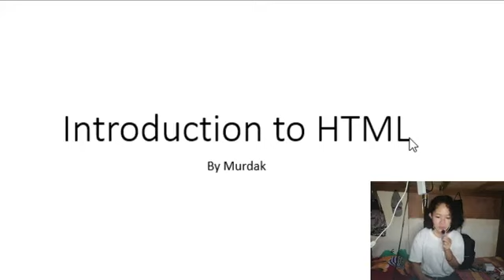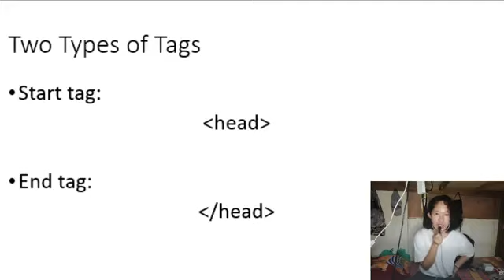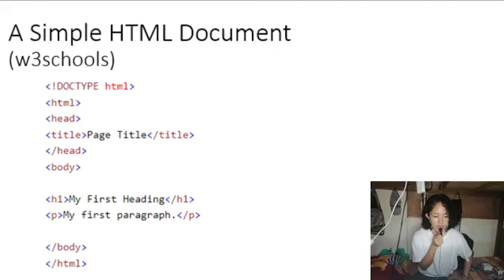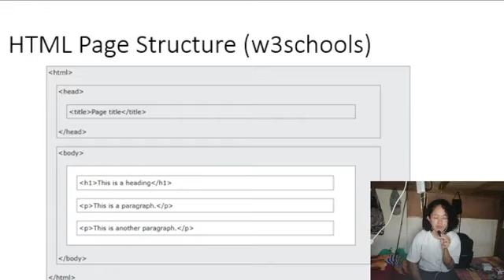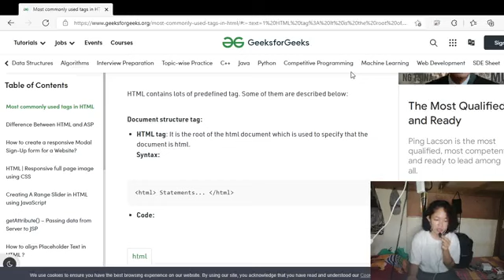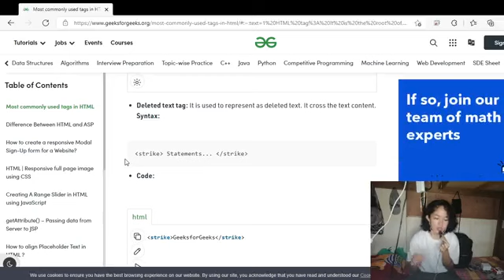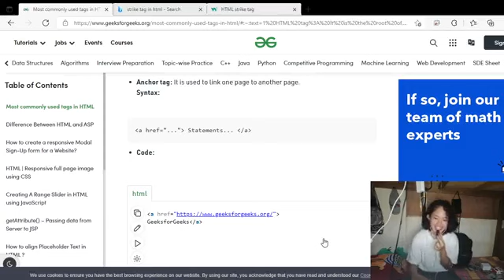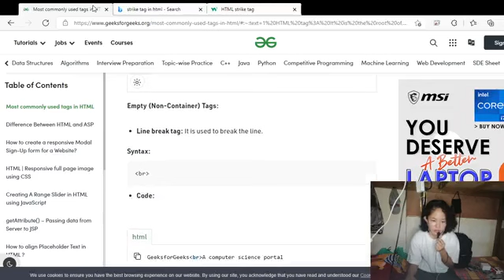[TAGALOG] Introduction to HTML | Web Development Tutorial Facebook Livestream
[TAGALOG] Learn the basic contents of an HTML File through this introduction tutorial that was originally livestreamed on Facebook.